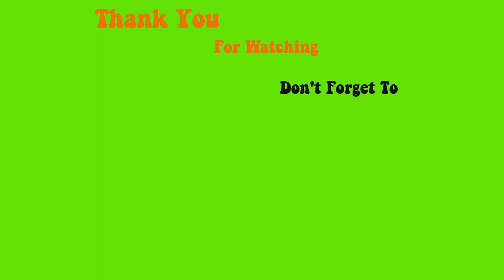123go fill with acrylic and our new diamond flash gels from magic syrup gels - Max Estrada